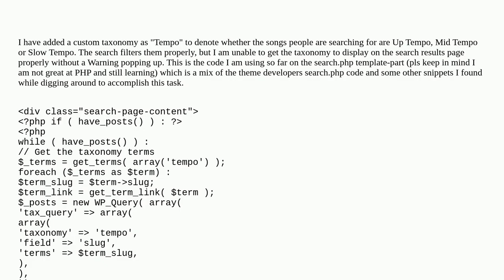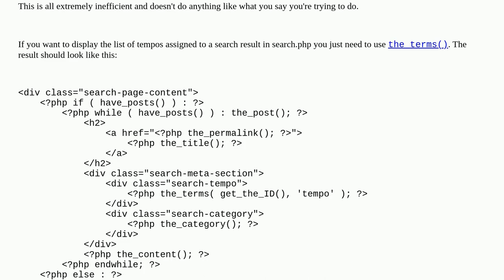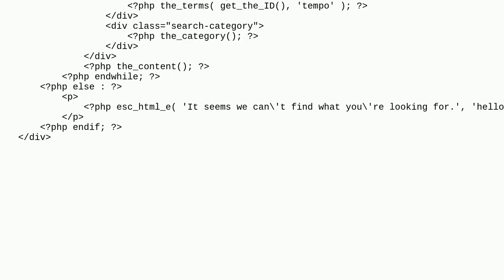Trying to add taxonomy terms to search results page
A special thanks goes out to the community

  taxonomy php warnings